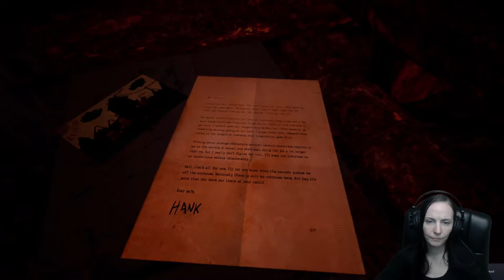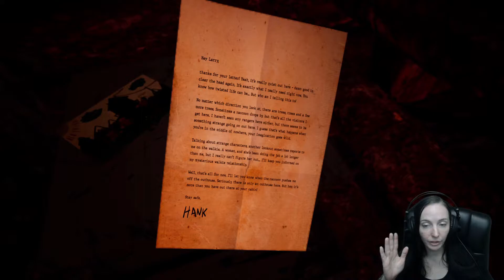No Walk In The Park | The Fabled Woods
Welcome to The Fabled Woods, a dark and mysterious narrative short story. Despite the picturesque beauty, ugly and terrible secrets lurk among the shifting boughs, darkness that no amount of dappled sunlight can erase. Take the first step, and experience an unforgettable journey.